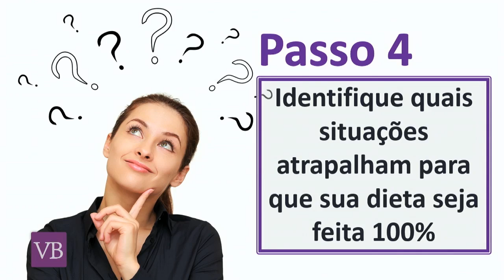Principais erros que te impedem de ser saudável - Você Bonita (25/12/17)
Veja aqui no Você Bonita quatro passos para não se sabotar mais e parar de cometer os famosos erros que te impedem de ser saudável.